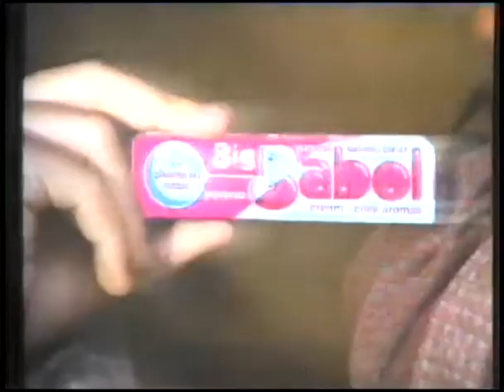KKTC KASET SIKANDALI YALAN RÜZGARI GİBİ KİM KİME